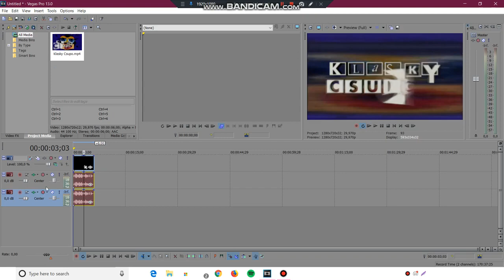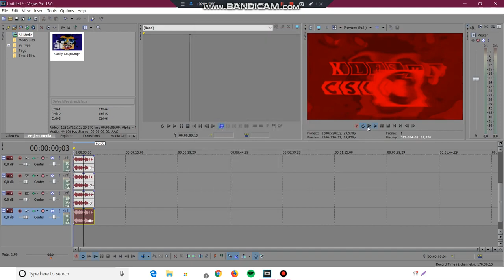(REUPLOAD) How to make Kyoobur9000's G-Major on Sony Vegas